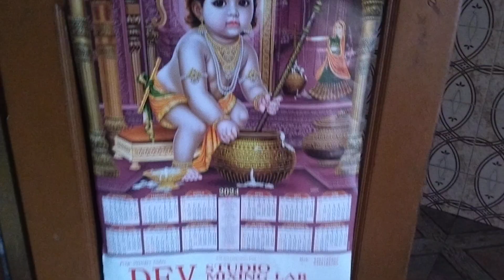Ram mandir live